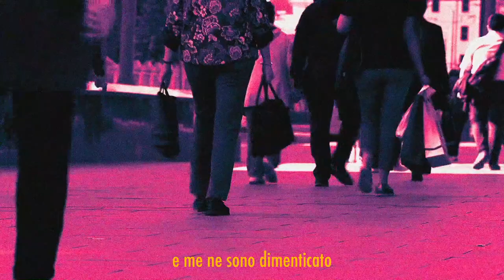Nube & Doc One - L'ultima fase / Casa, dolce casa (Cuts: Dj Snifta) - LYRIC VIDEO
Nube & Doc One - Brownies Mixtape (Tributo ad Apollo Brown)

  Micol

Mixato da Doc One e Hysteriack

Masterizzato da Hysteriack